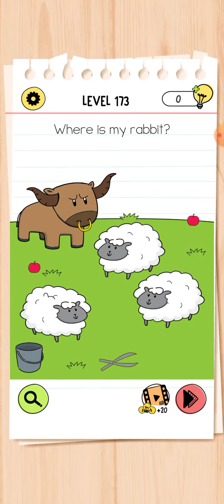brain test 4 level 173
brain test 4 all levels available in my channel

brain test 4 level 101, brain test 4 level 102,
brain test 4 level 103, brain test 4 level 104,
brain test 4 level 105, brain test 4 level 106,
brain test 4 level 107, brain test 4 level 108,
brain test 4 level 109, brain test 4 level 110,
brain test 4 level 111, brain test 4 level 112,
brain test 4 level 113, brain test 4 level 114,
brain test 4 level 115, brain test 4 level 116,
brain test 4 level 117, brain test 4 level 118,
brain test 4 level 119, brain test 4 level 120,
brain test 4 level 121, brain test 4 level 122,
brain test 4 level 123, brain test 4 level 124,
brain test 4 level 125, brain test 4 level 126,
brain test 4 level 127, brain test 4 level 128,
brain test 4 level 129, brain test 4 level 130,
brain test 4 level 131, brain test 4 level 132,
brain test 4 level 133, brain test 4 level 134,
brain test 4 level 135, brain test 4 level 136,
brain test 4 level 137, brain test 4 level 138,
brain test 4 level 139, brain test 4 level 140,
brain test 4 level 141, brain test 4 level 142,
brain test 4 level 143, brain test 4 level 144,
brain test 4 level 145, brain test 4 level 146,
brain test 4 level 147, brain test 4 level 148,
brain test 4 level 149, brain test 4 level 150,
brain test 4 level 151, brain test 4 level 152,
brain test 4 level 153, brain test 4 level 154,
brain test 4 level 155, brain test 4 level 156,
brain test 4 level 157, brain test 4 level 158,
brain test 4 level 159, brain test 4 level 160,
brain test 4 level 161, brain test 4 level 162,
brain test 4 level 163, brain test 4 level 164,
brain test 4 level 165, brain test 4 level 166,
brain test 4 level 167, brain test 4 level 168,
brain test 4 level 169, brain test 4 level 170,
brain test 4 level 171, brain test 4 level 172,
brain test 4 level 173, brain test 4 level 174,
brain test 4 level 175, brain test 4 level 176,
brain test 4 level 177, brain test 4 level 178,
brain test 4 level 179, brain test 4 level 180,
brain test 4 level 181, brain test 4 level 182,
brain test 4 level 183, brain test 4 level 184,
brain test 4 level 185, brain test 4 level 186,
brain test 4 level 187, brain test 4 level 188,
brain test 4 level 189, brain test 4 level 190,
brain test 4 level 191, brain test 4 level 192,
brain test 4 level 193, brain test 4 level 194,
brain test 4 level 195, brain test 4 level 196,
brain test 4 level 197, brain test 4 level 198,
brain test 4 level 199, brain test 4 level 200,